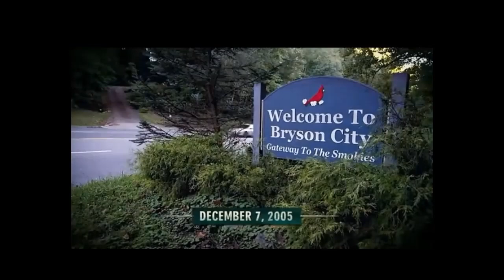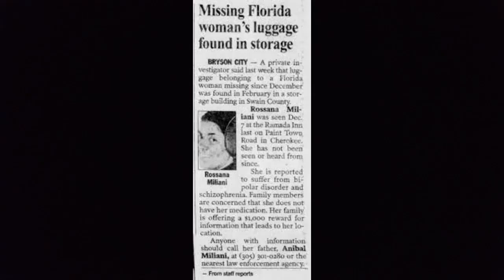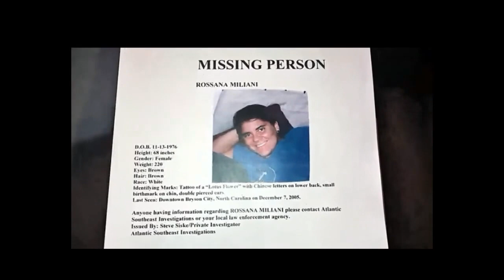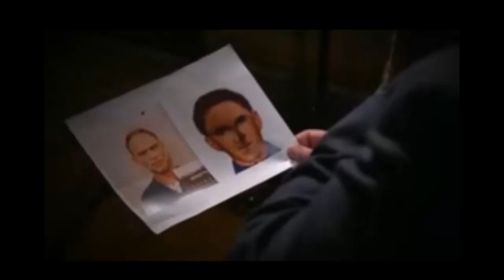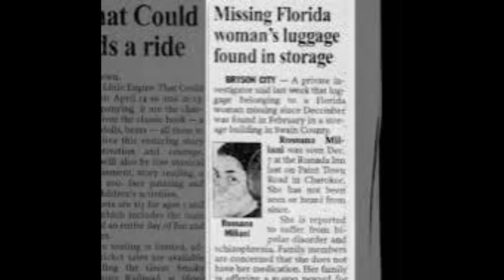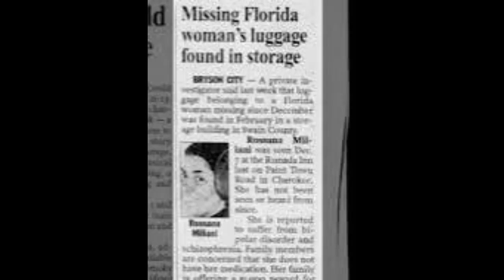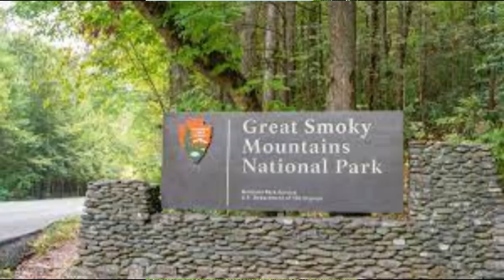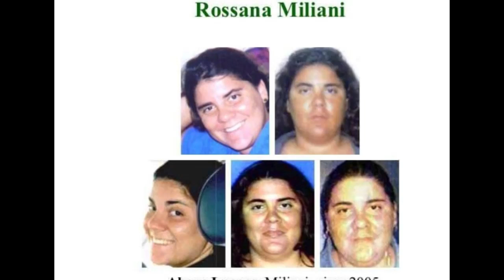The Vanishing of Rossana Miliani "Not Knowing is a Torture" Great Smoky Mountains.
December, 2005 Rossana Miliani a Miami, Florida woman traveled to Bryson City, NC located in the Great Smoky Mountains National Park. Her plan was to hike the Appalachian Trail.
She was unprepared for the dangers she would face. Was her last day spent with a serial killer?
Who was the mystery man in the store with her on her last known sighting?
What happened to Rossana?